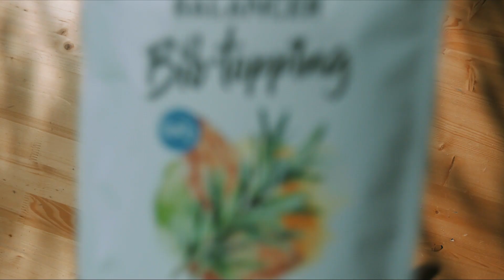BALANCER Bio-topping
Zapraszam do oficjalnego sklepu Greenway Global 👇👇👇
Potrzebujesz pomocy z doborem produktów, dodatkowych informacji, napisz lub zadzwoń do mnie …
zapraszam na moją stronę / bloga 👇👇👇
Pozdrawiam
Michal Jacek Kosla
UWAGA - prezentowany materiał nie stanowi porady o charakterze medycznym, ma wyłącznie charakter informacyjny i w rozumieniu obowiązujących przepisów prawa nie może być traktowany jako specjalistyczna porada medyczna, forma diagnozy lub zalecenia w zakresie leczenia, ponadto nie może być podstawą do jakichkolwiek roszczeń.